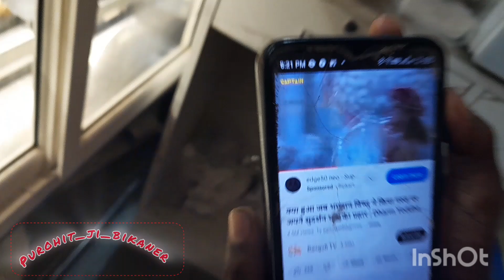दोनो मै लड़ाई हो गई 😱😱😱